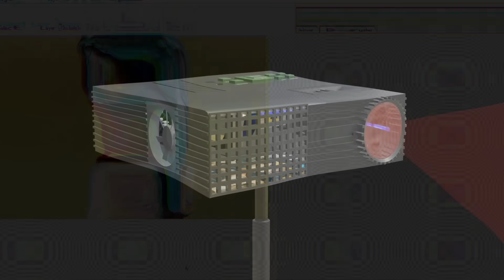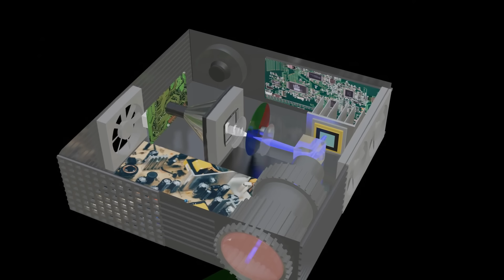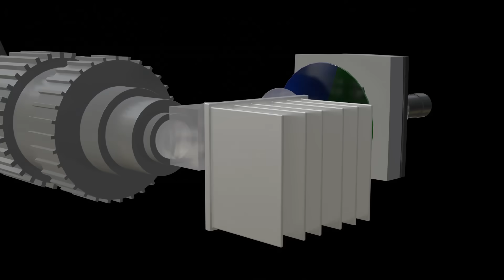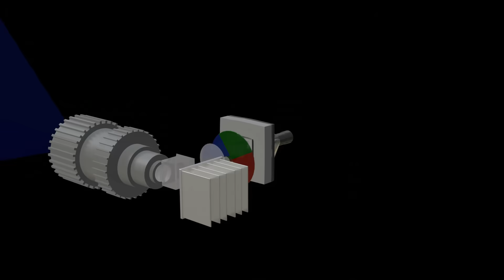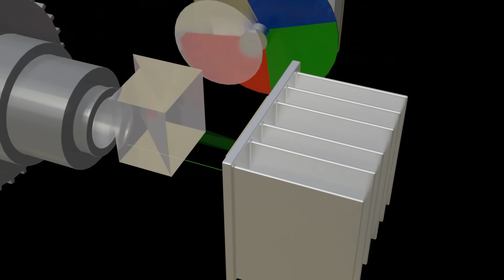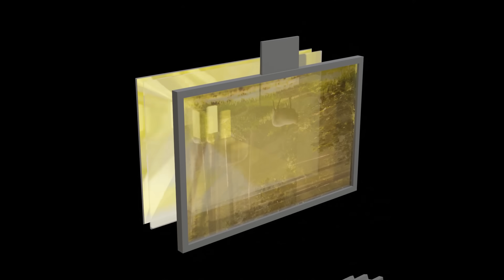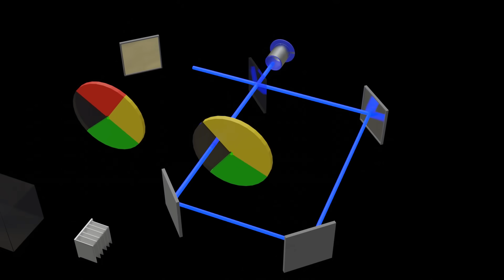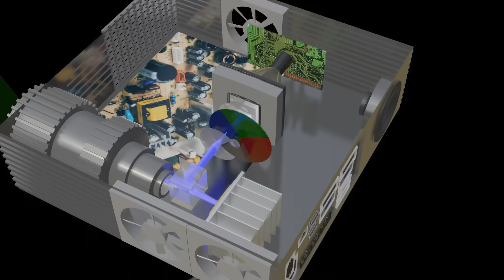How Cinema Projector Works - 3D Animation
About Video:-
   All the digital devices like smartphones, cameras, projectors, computers, laptops have only three colors for them, red, green and blue, with the combination of these three colors, they make many colors.
   There are three colors in every photo, red, green and blue, and the projector shows us these three colors by combining them together. Now different technology is available in the market to combine these rgb colors in the projector.
    In this video, the working of DLP(digital light processing), LCD and laser projector is explained in detail with the help of 3D animation.

0:00 basic working principle of projector
1:02 DLP(digital light processing) projector
4:37 LCD projector
6:17 laser projector

Reference video:-